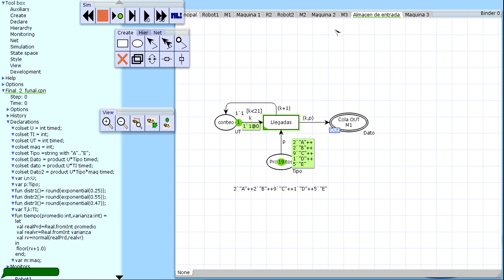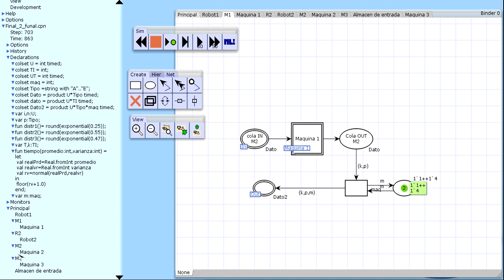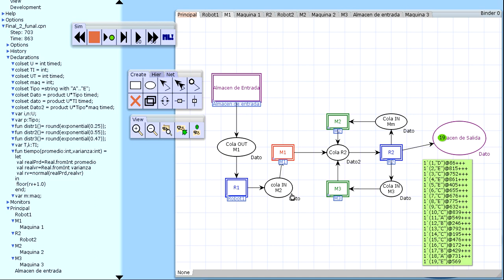Taller Final Redes de Petri Coloreadas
Taller Final de la Materia Electronica Industrial
Jhoan Manuel Murillo Yara
Esteban Adrian Restrepo Escobar

Universidad Distrital Francisco Jose de Caldas
Facultad de Ingenieria
Ingenieria Electronica